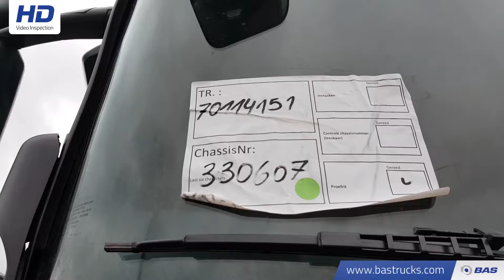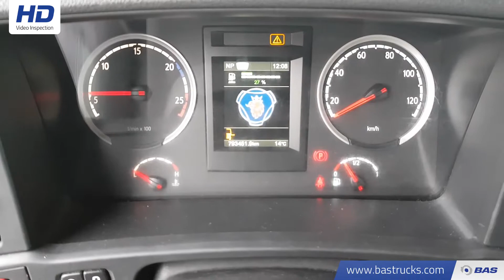70114151 Scania R480